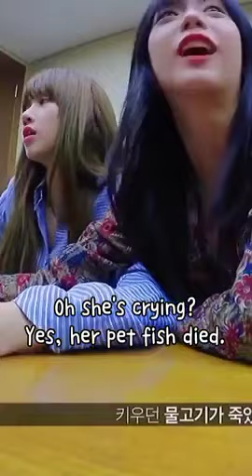Rosie cried because her pet fish died 😭